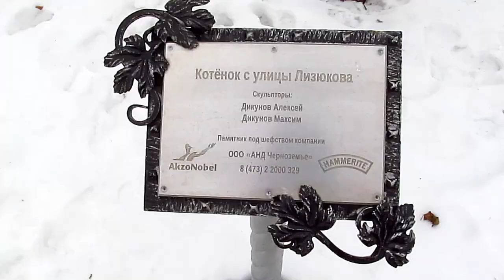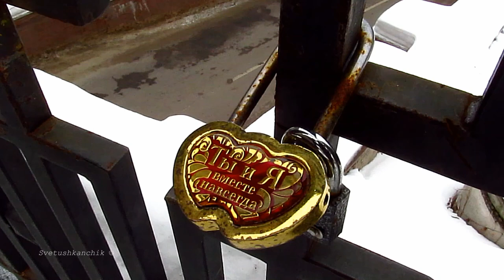Voronezh city | Воронеж сити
Воронеж сложно назвать туристическим городом, но, всё-таки, здесь есть несколько интересных мест. Некоторые из них я покажу вам в этом видео: известный памятник герою мультфильма «Котёнок с улицы Лизюкова», театр кукол «Шут», Каменный мост, главную площадь Воронежа и не только.
P.S. Благодарю Алексея за помощь в съёмке видео на крыше :)

ПриватБанк:
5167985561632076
УкрСиббанк:
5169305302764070